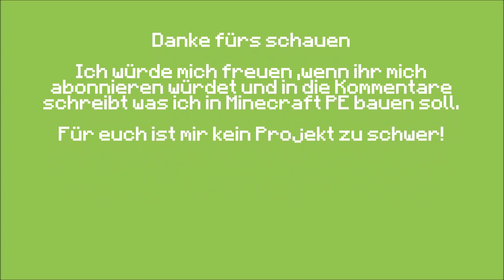Mein erstes Minecraft PE Let's play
In meinem ersten Let's play zeige ich euch was ich in einer meiner Welten bisher gebaut habe...!
Ihr könnt in den Kommentaren ruhig nach Projekten die ich für euch in MCPE bauen soll Fragen!

Denn für euch ist mir kein Projekt zu schwer!